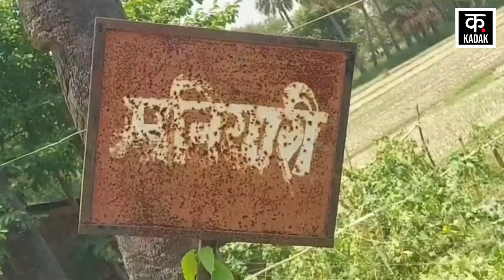Odisha Train Accident : Balasore हादसे के कई दिन बाद भी Baua Sahni की नहीं मिली कोई खबर | Top News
Baua Sahni had left for Chennai with his partner Akhilesh from Maniyari village of Darbhanga, Bihar. But now his dead body has returned to the village. Baua Sahni and Akhilesh were traveling together in a train when this accident happened, there was no news of both of them for two days. After this again some people from the village reached the spot and could get information about Baua Sahni. However, nothing has been known about Akhilesh till now.

बिहार के दरभंगा के मनियारी गांव से बौआ साहनी अपने साथी अखिलेश के साथ चेन्नई के लिए निकला था. लेकिन अब उसका गांव में शव लौटा है. बौआ साहनी और अखिलेश एक की ट्रैन में साथ साथ सफर कर रहे थे तभी यह हादसा हो गया दो दिनों तक दोनों की कोइ खबर नहीं लगी थी. इसके बाद फिर गांव से कुछ लोग घटनास्थल पहुंचे और बौआ साहनी के बारे में जानकारी मिल सकी. हालांकि अखिलेशा का अब तक कुछ पता नहीं चल सका है.